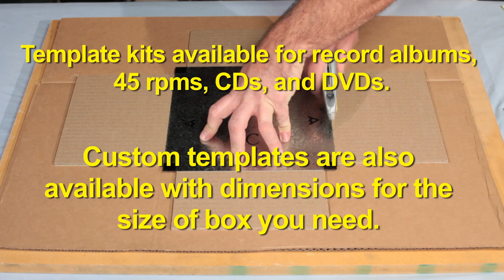sowndsboxtemplates - HOW TO GET FREE CARDBOARD